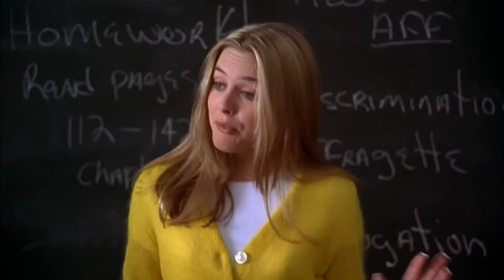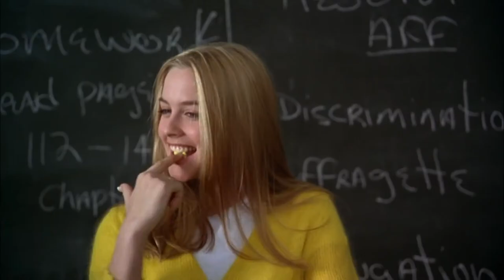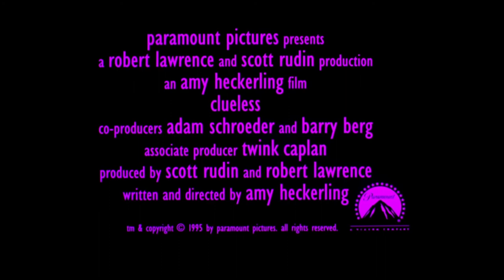Clueless - comedy - romantic - 1995 - trailer - Full HD